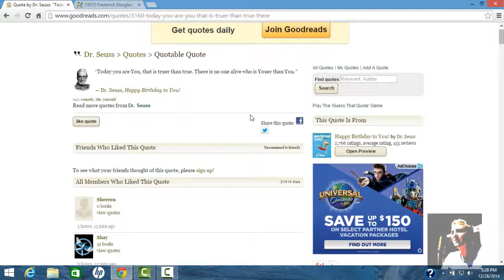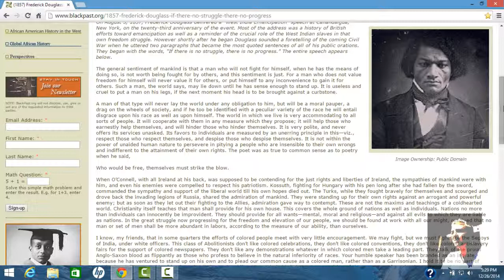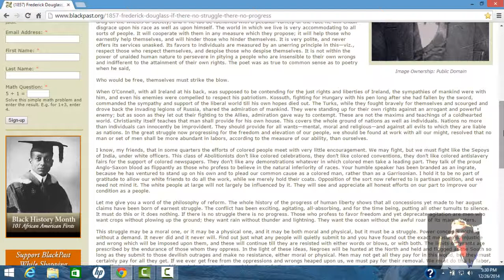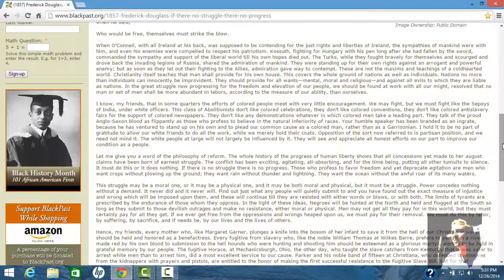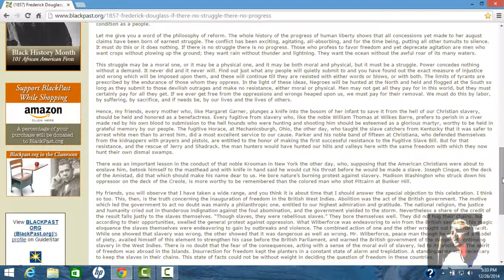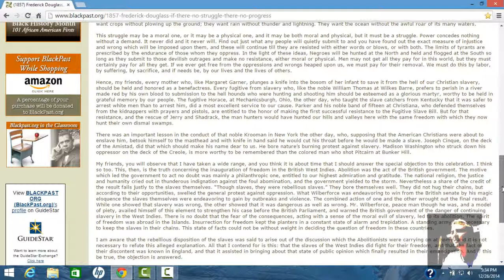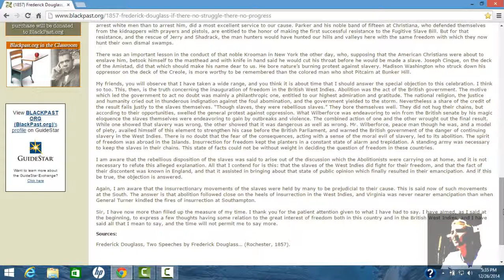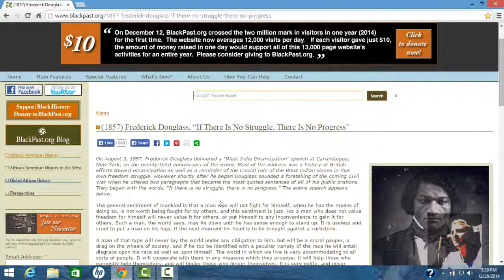"Without Struggle, There Is No Progress" ~an 1857 Speech by Frederick Douglass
Spoken at the "Emancipate the West Indies" Convention in New York.